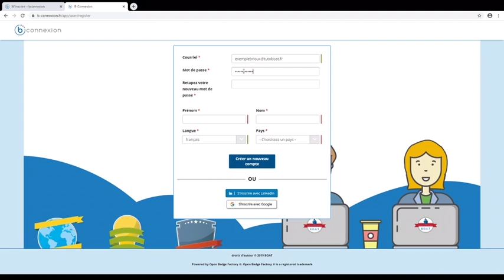Salut ! on te dit comment créer ton compte sur b-connexion dans ce tuto !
En 43 secondes, apprends à te créer un compte pour recevoir tes open badges !
Un tuto réalisé par les collégiens du Collège Saint Exupéry, à Brioux sur Boutonne avec l'aide de Mme ROUSSEL, de M. QUEFFELEC et de Victor IMMORDINO pour le réseau B.O.A.T